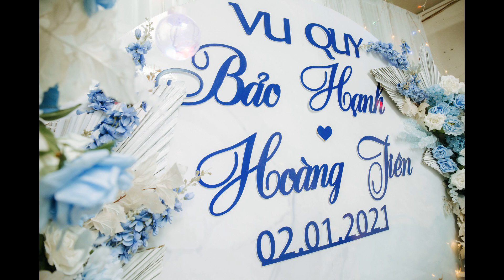Wedding Day [ Hạnh + Tiên ] - Xoài Weddings - Chụp Ảnh Cưới Nha Trang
Nếu bạn định nghĩa đám cưới là những thứ xa hoa, lộng lẫy, hay một sự choáng ngợp nào đó khiến người khác phải ồ lên “Wow” thì với Xoài, những sự hoa mỹ đó đành nhường chỗ lại cho sự giản đơn, chân thật nhất đến từ cảm xúc của chính bạn. Vẫn là một từ Wow tròn trĩnh, vẫn là một ngữ điệu khiến bạn phải thốt lên nhưng theo một cách nhẹ nhàng hơn. Không phải ngưỡng mộ, không phải vượt quá sức tưởng tượng, mà đâu đó bạn thấy chính mình, người yêu thương mình, những người mình yêu thương quá đỗi chân tình và xinh đẹp cùng những nụ cười những giọt nước mắt, những cảm xúc mộc mạc tạm gác bỏ qua những mệt mỏi lo lắng thường ngày. Không cần cầu kì chải chuốt, không cần vỏ bọc, không cần để tâm, và không cần phải cố để trở thành một ai đó.

Cùng với những chân tình nhẹ nhàng đơn sơ đó, Xoài mong muốn bạn tìm được hạnh phúc qua những hình ảnh phản chiếu chân thực cảm xúc của chính mình. Vì bạn biết đó, CẢM XÚC thì luôn cần cho TÌNH YÊU, cho cuộc sống mà phải không🤵👰✨

XOÀI WEDDINGS - Chụp ảnh cưới Nha Trang
► Add :  51A Cao Bá Quát - Nha Trang - Khánh Hoà